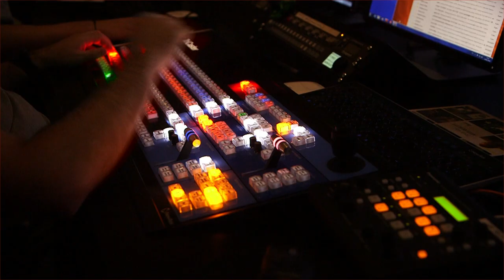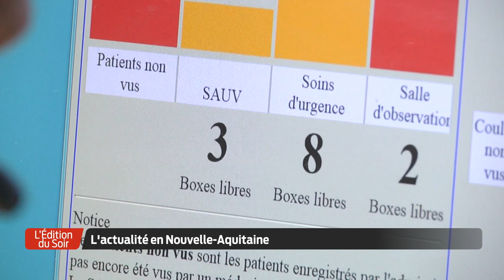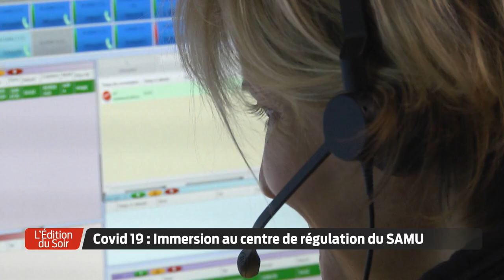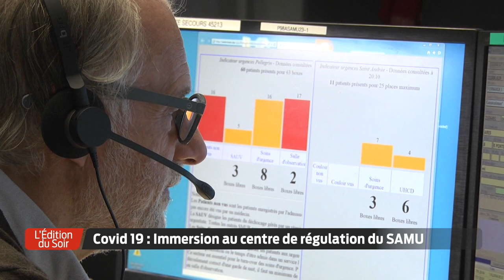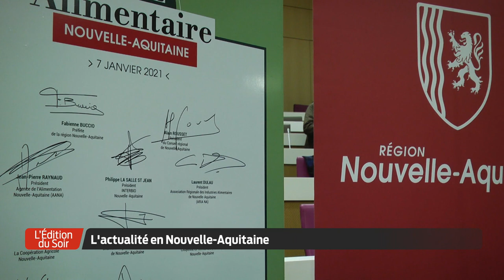L'Édition du Soir | 18h30 - Jeudi 7 Janvier